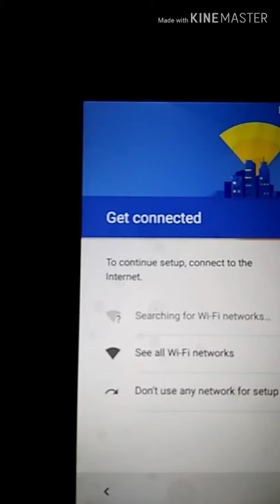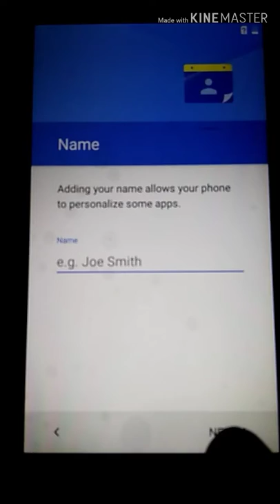INTAX AQUa JLWEL-2